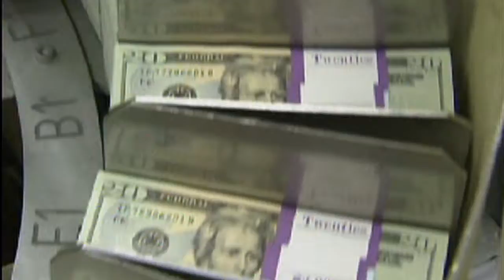CHICKS CONFERENCE ENCOURAGING YOUNG WOMEN WITH TIPS FOR SUCCESS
Graduation is approaching, and some young women have concerns about climbing their way into the work force..